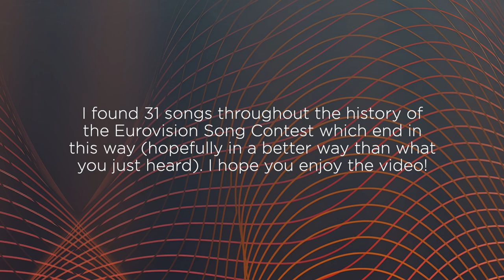Eurovision | Songs That End on a Tierce de Picardie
➡️ What is a tierce de picardie?
Also known as a Picardy third/Picardy cadence, a tierce de picardie is a major chord of the tonic at the end of a musical section that is either modal or in a minor key. This is achieved by raising the third of the expected minor triad by a semitone to create a major triad, as a form of resolution.

It basically means that a minor (in general, sad) song ends unexpectedly on a chord in the parallel major key (in general, happy).

A tierce de picardie can't just be any major chord- it has to be in the parallel major to the preceding minor key. The parallel major of A minor would be A major- the same root note of a different scale (as opposed to the relative major- C major- same scale but different root). A few Eurovision songs in a minor key end on a major chord that isn't the parallel major- if you're wondering why one of these is missed out, that's probably the reason!

A few of the songs in the video sound like they should be major before the end, but I've kept them in because those songs mix between the minor key and its *relative* major quite a lot- and it's only the end that settles on the unexpected parallel major chord.

(Spoilers) shoutout to Nora Brockstedt for both of her entries appearing, to Poland for ending with a tierce de picardie 3 years in a row, and of course to the the legendary woman who froze mid-clapping.